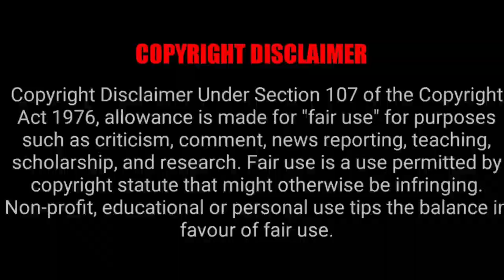AVATAR EPISODE 3x5 REACTION MASHUP!!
IMON SNOW
DEEBEEGEEK
YABOYROSHI
CRUZ BROTHERS